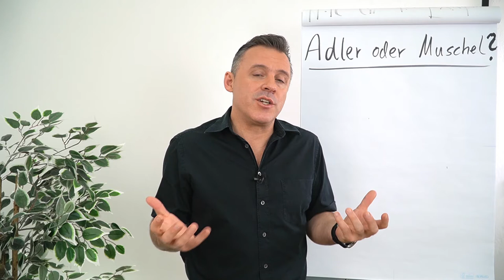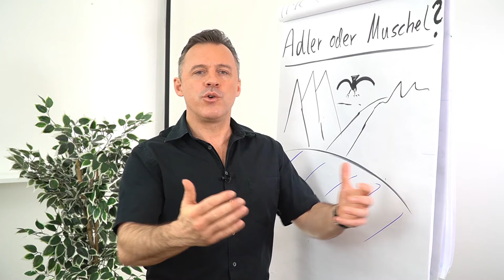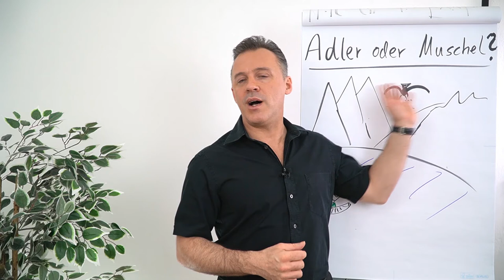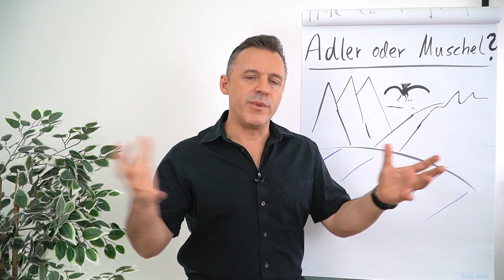Adler oder Muschel?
In diesem Clip zeigt dir Daniel Schäfer 2 Persönlichkeitstypen auf, die ganz entscheidend sind, wenn du gründen willst.